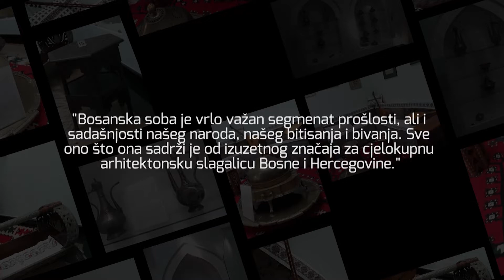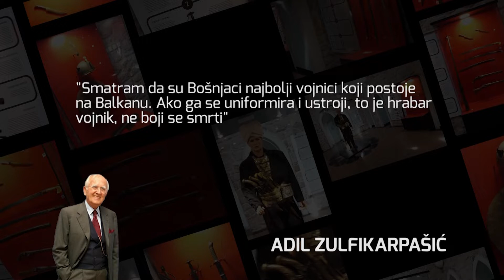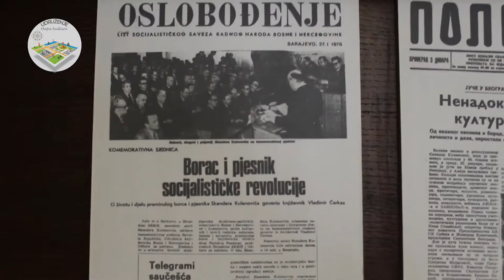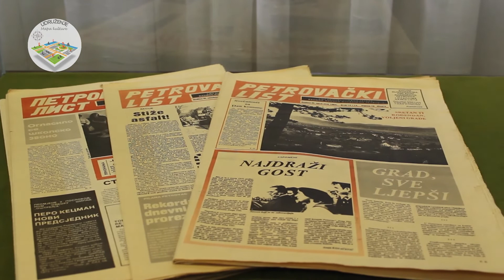The best of Mapa kulture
Udruženje za promociju kulture, turizma i tradicije Bosne i Hercegovine.

Strogo zabranjeno preuzimanje materijala bez dozvole autora.